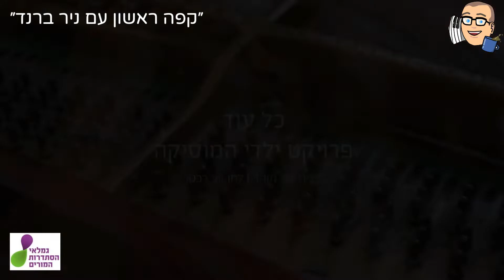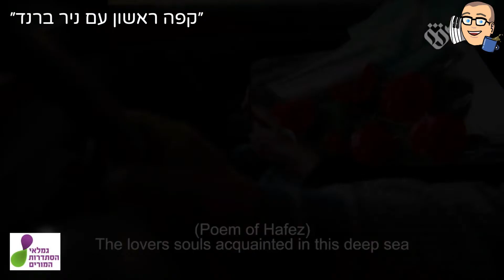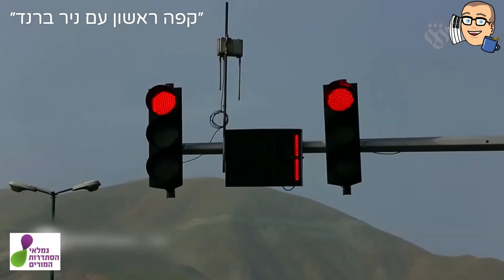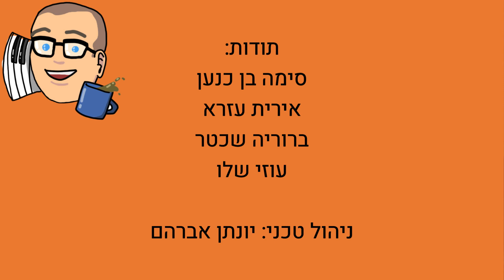״קפה ראשון עם ניר ברנד״ 16.01.21 - אורחים: דין ברנד ופרויקט ילדי המוסיקה של יפו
״קפה ראשון עם ניר ברנד״ 16.01.21 - אורחים: דין ברנד Din Brand ופרויקט ילדי המוסיקה של יפו